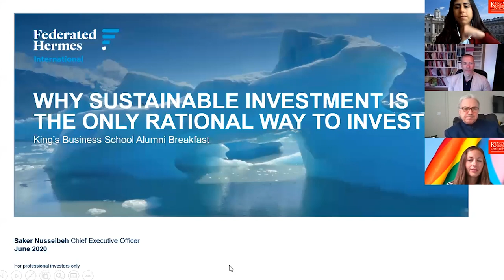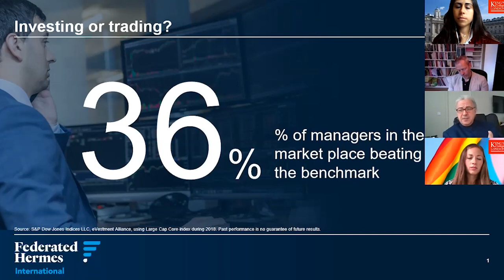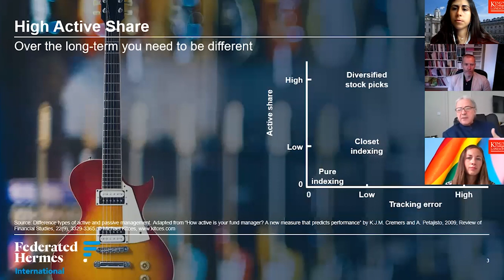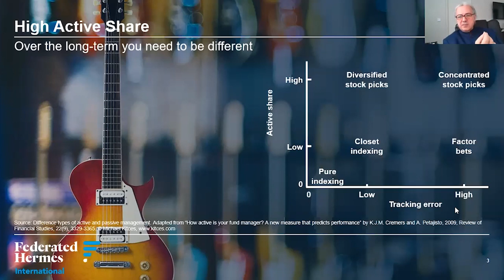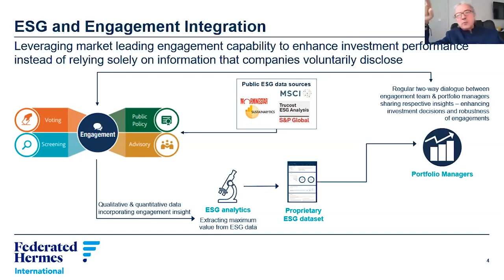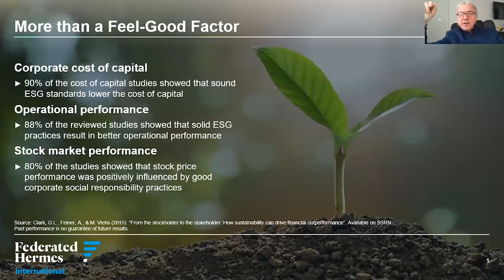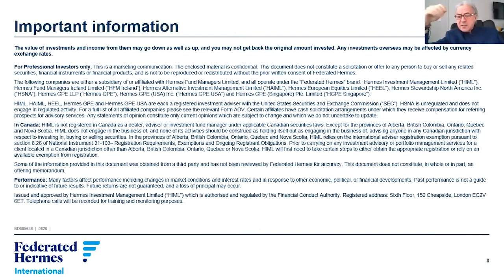Saker Nusseibeh | Alumni Breakfast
At our Alumni Breakfast on 19 June 2020, we welcomed Saker Nusseibeh, King's alumnus (History, 1982) & CEO International Business at Federated Hermes, to discuss responsible approaches to investment in light of Covid-19. The event was hosted by Prof Crawford Spence, Vice Dean of Corporate Relations.